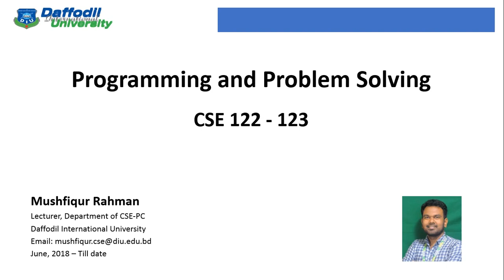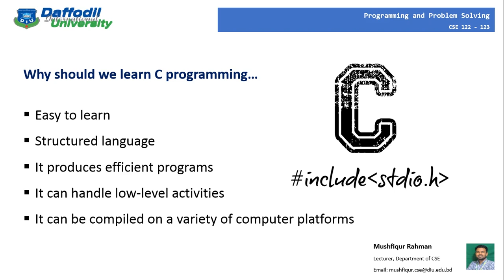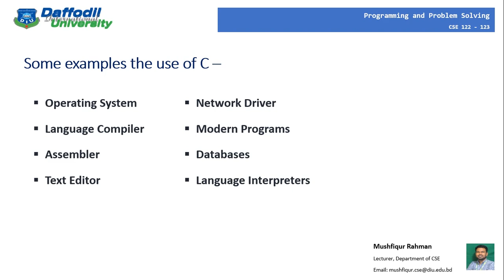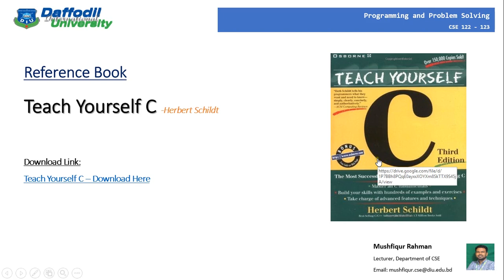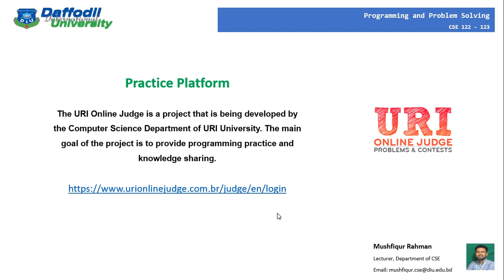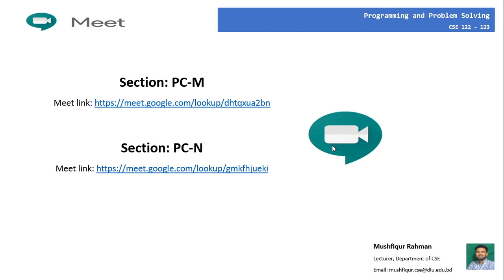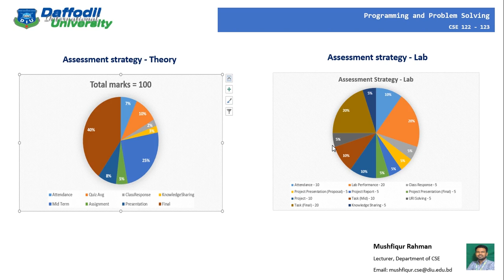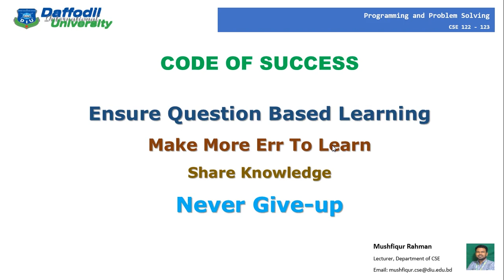Lecture 1 Course Overview CSE122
Course Title: Programming & Problem Solving